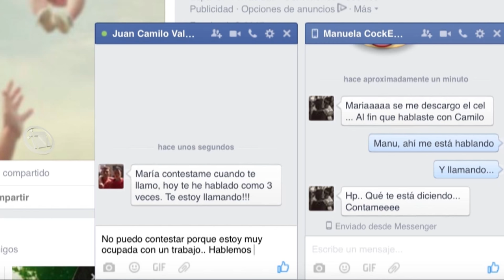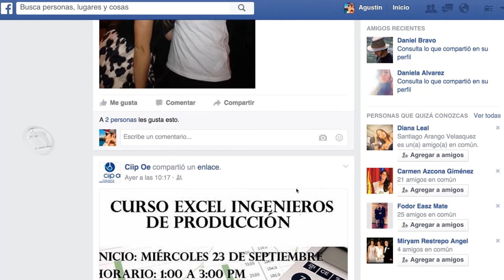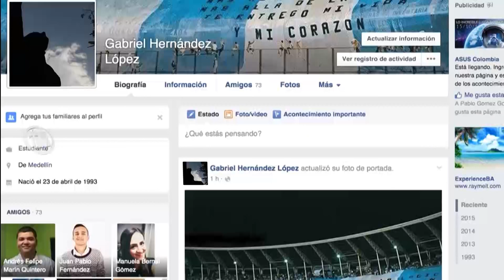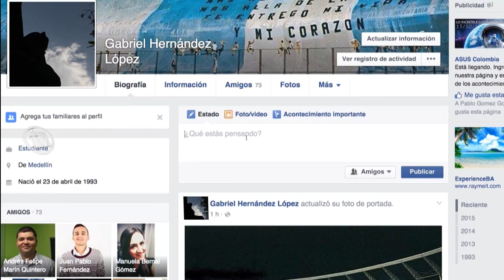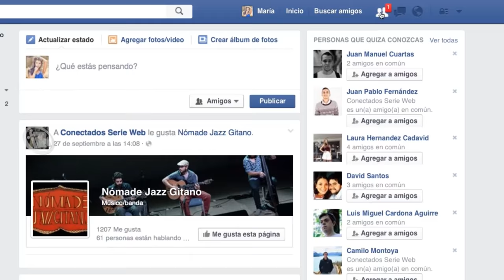Conectados - Capítulo 1: Stalker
María lleva varios días teniendo problemas con su exnovio, lo que no sabe es que tiene un admirador secreto dispuesto a hacerlo todo por conocerla. Agustín, le envía una solicitud de amistad a través de su cuenta de Facebook falsa.